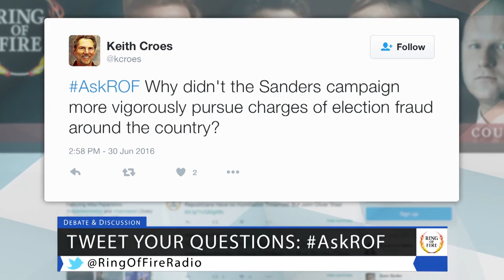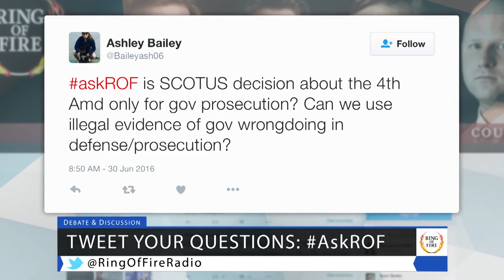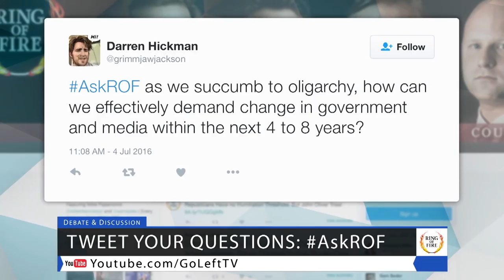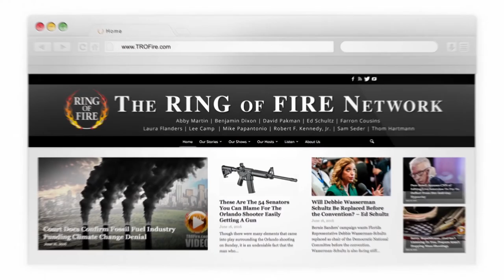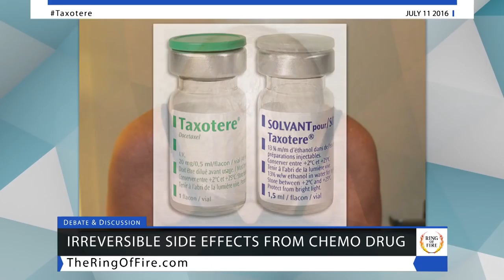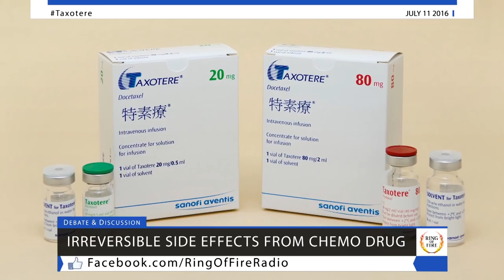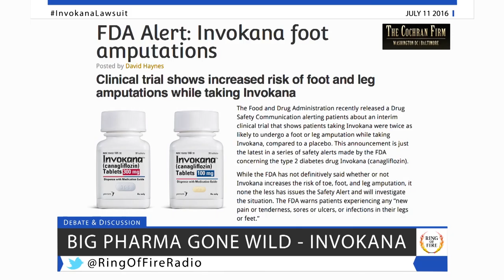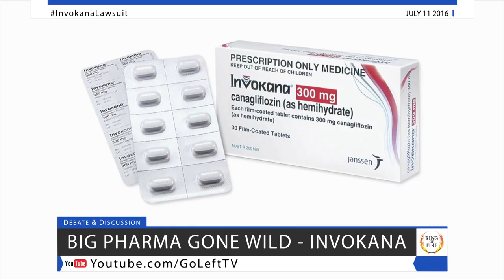Free Speech TV | Episode 316 - Big Pharma's Big Disaster - The Ring Of Fire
The diabetes medication Invokana has been linked to potentially fatal side effects, so we’ll tell you everything you need to know about this widely used pharmaceutical…

And we’re taking your questions from Twitter – if you have a question, send it to us using the hashtag Ask ROF…